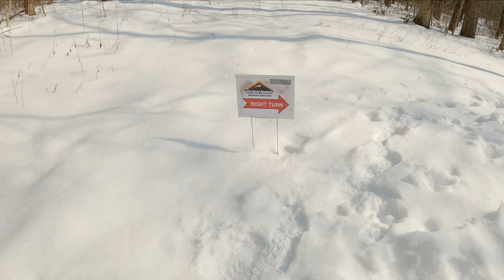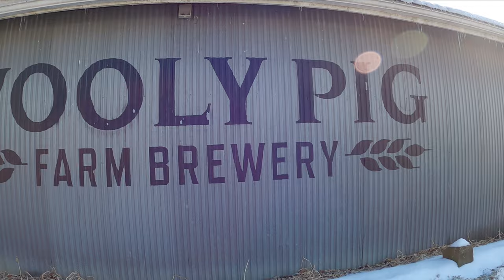Gabe's Bday Run - Wooly Pig Farm Brewery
Celebrating Gabe's bday by running a few loops out in Fresno, Ohio.  We all popped into the awesome Wooly Pig Farm Brewery for a very large beer afterwards.